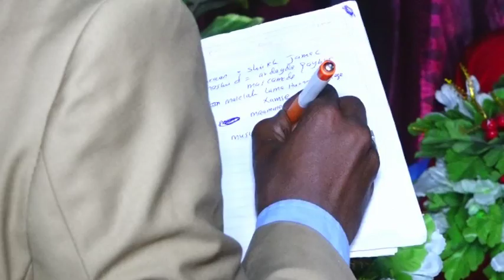Dugsiga Lamahuraan Collage Oo Ceerigaabo Dood Ugu Qabtay Ardayda Dhigata Dugsigaasi